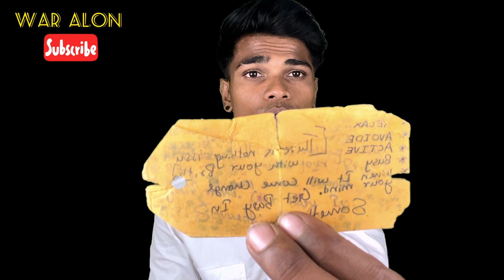4 ￼strategies for motivation in anxiety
Real worries only win and worries will only fight till they win।

मैं आपके सात हु बस हारना नहीं है दोस्तों 🙏 लड़ना है

              🔱[I'm The Real Warrior]🔱
                    🔱[Fight For Win]🔱

[ 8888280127 ]🎫 :- Whatsapp🟢, & Calling☎️ Is Paid Consulting.

🔴[THIS YOUTUBE CHANNEL]🔴 :- Is For   Those Only Who Are Experience Anxiety   Depression Panic Attack And Psychiatric   Issues.

  🔲[This Is My All Symptoms I've Face]🔲
                             (Anxiety)
                           (Depression)
                         (Somitization)
                               (DPDR)
                        (Forgetfulness)
                          (Hopeless)
                     (Fear Of Death)
                  (Suicidal Thoughts)
                    (Stomach Issues)
                        (Brain Fogg)
                   (Balance Problem)
                          (Dizziness)
                         (Headache)
                         (Numbness)
                            (Tingling)
                     (Health Anxiety)
                            (Nausea)
                           (Hair Loss)
                        (Weight Loss)
                      (Vision Problem)
                        (Blurry Vision)
                             (Unreal)
                   (Negative Thoughts)
                 (Insomania Nightmare)
                           (Alopecia)
                   (Heart Palpitation)
                (Blood Pressure Issue)
                              (Stress)
          (Unwanted Negative Thoughts)
                       (Mood swings)
                     (Alopecia areata)
                      (Low Motivation)
                     (Lack Of Interest)
                   (Confusion Problem)
                          (Low Energy)
                      (Body Vibration)
                      (Pens & Needles)
                                 (IBS)
                         (Head Pressure)

    (Does Panic Attacks Feels Like Death)?
     (What Exactly Depression Feels Like)?
            (Dose Anxiety Attack Kill You)?

       🥷 [For Me] 🥷: It's A Great Battle
         I Fight Ever Because If You Have
      Anxiety depression panic Attack And
                         Excetra Problem
              Then Obviously You Will Feel
   Alone Motivated Hopeless And Life Ended

           I Learn So Much Things When I
            Was Suffering From This Kind
                         Of All Problem

         SOMETIMES I FEEL MY LIFE IS
      ENDED NOW :- But Trust Me Guys
                           There Is
            Light In The End Of Tunnel.

           I Think 🤔  They All Are Real
    Warrior Who Are Facing This Kind Of
                            A Problem
           Because No One Understand
       You And Your Problem And Still You
   Are Hanging And Fighting With Your Fear

● So I Don't Want That Others Also Waste There Time & Don't Worry I'm Gonna Stay With All Of You.

●[IN MY STORY I BEAT THIS ALL DISORDERS  WITH THE HELP OF GOD✝️]